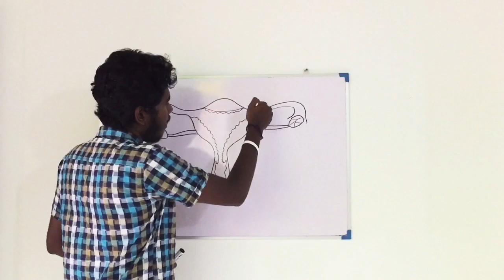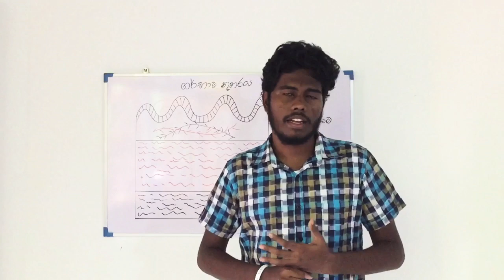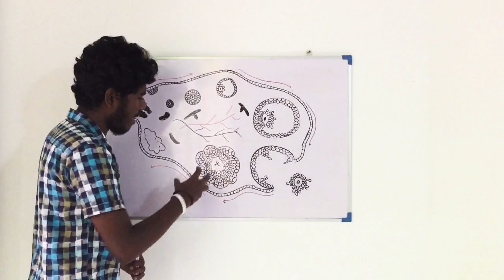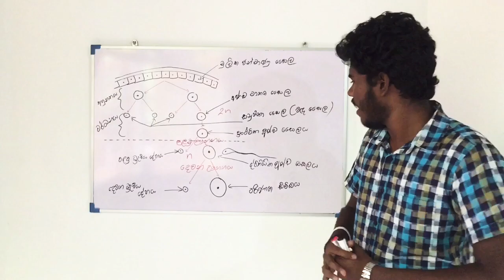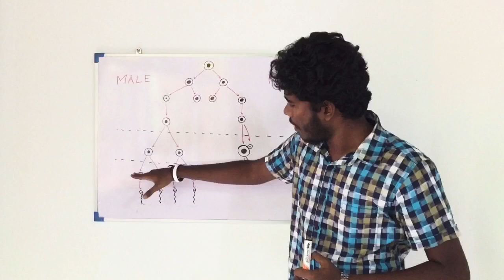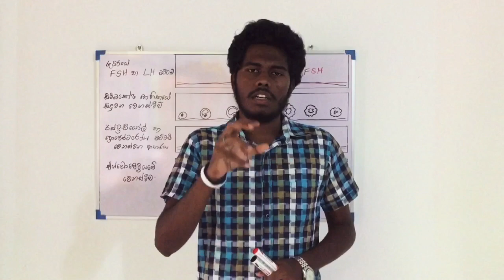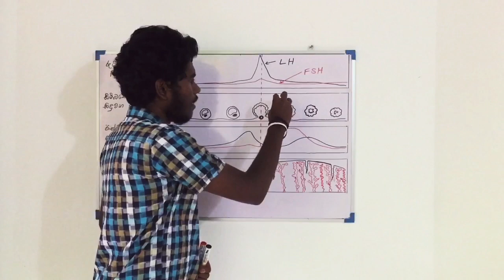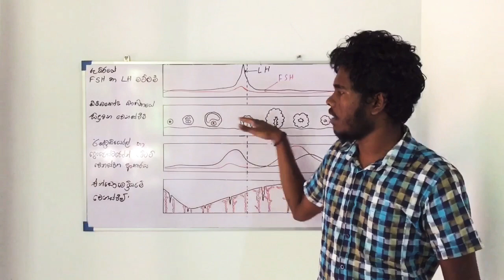උසස් පෙළ ජීව විද්‍යාව නව විෂය නිර්දේශය ප්‍රජනනය - දෙවන කොටස by, Aaron Ricardo Martin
මෙම වීඩියෝව මගින් ඔබට,
1.ස්ත්‍රී ප්‍රජනන පද්ධතියේ ව්‍යුහය
2.ඩිම්බකෝෂයේ ව්‍යුහය
3.ඩිම්බසෛලයේ ව්‍යුහය
4. මානව අණ්ඩානුජනන ක්‍රියාවලිය
5.අණ්ඩානුජනනය හා ශුක්‍රාණුජනනය අතර වෙනස්කම්
6.මානව ආර්තවචක්‍රය පිළිබඳ මනා අවබෝධයක් ලබා ගත හැක..